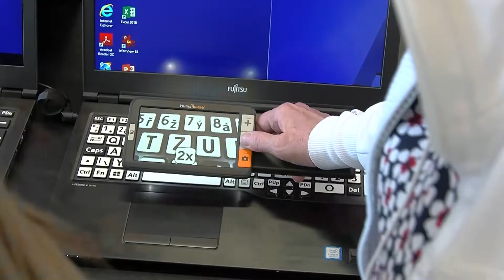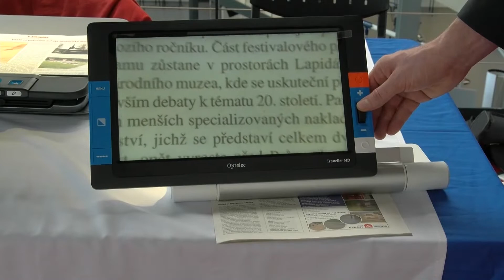Dny MOBILITY Praha 2019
Dny MOBILITY 2019, videoreportáž

Podrobně prozkoumat a vyzkoušet speciální výrobky a vychytávky, které usnadňuji život lidem s hendikepem, mohli zaměstnanci Úřadu práce ČR na Dnech MOBILITY, pořádaných 4. - 5. dubna 2019 v Praze. Díky tomu pak mohou uživatelům těchto pomůcek lépe poradit a pomoci. Akci každoročně pořádá Cech MOBILITY.

Na shledanou příští rok v Brně.